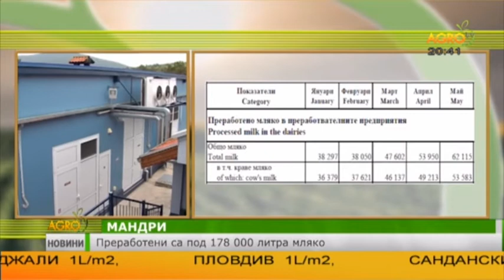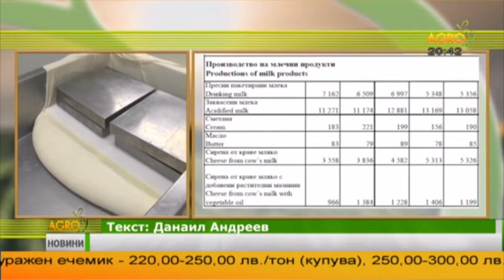Централна емисия новини на Агро ТВ - 05.07.2016г